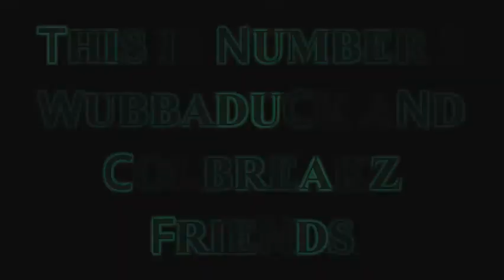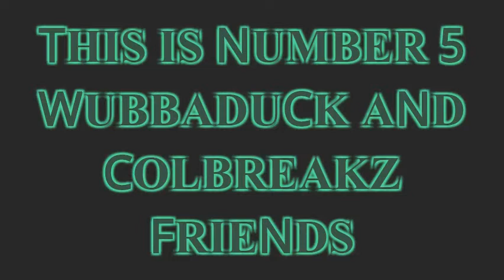Top 5 Favourite GD Songs